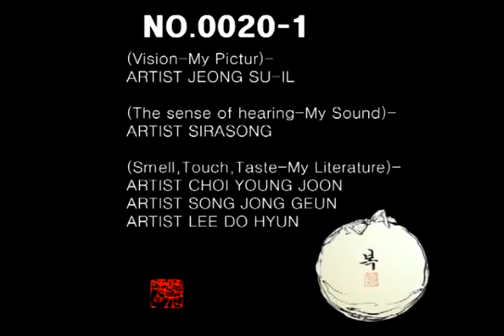■작가 정수일(2019.12.27)NO.0020-1 We are the Korean artists. ◎(Vision-My Picture) ARTIST JEONG SU-IL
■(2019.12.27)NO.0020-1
We are the Korean artists.
◎(Vision-My Picture)
    ARTIST JEONG SU-IL-from Iksan.
◎(The sense of hearing-My Sound)
    ARTIST SIRASONG-from Australia.
◎(Aroma-My Literature)
    ARTIST CHOI YOUNG JOON-
    from Seoul.
   ⊙ARTIST SONG JONG GEUN-
    from Jeju Island.
   ⊙ARTIST LEE DO HYUN-
    from Iksan.